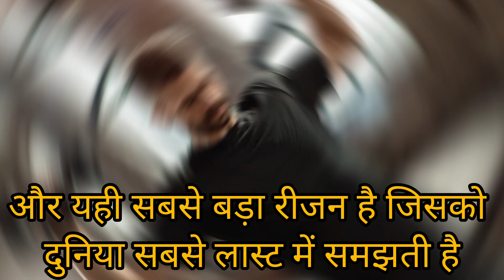सिर्फ 1%लोग ही सफल क्यों हो पाते हैं? motivational video|motivational video for success|motivation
sirf ek pratishat log hi Safal kyon Ho paate Hain
motivational video, motivational speech
study motivation, success motivation, successful man of history,

motivational
motivational video
motivational songs
motivational speech
motivational status
motivational songs tamil
motivational video in hindi for
students
motivational quotes
motivational shayari
motivational speech
most powerful motivational song
most powerful motivational video for
study
most powerful motivational songs in
hindi
most powerful motivational video by
sandeep maheshwari
most powerful motivational story by
sandeep maheshwari
most powerful motivational speech in
english
students
most powerful motivational quotes for
powerful motivational video for student
educational video
powerful motivational video for success life
success motivational
study motivation
study motivational video
khud Ko Badal do video
inspirational video
inspirational video for student
educational video
educational video for student
khud Ko Badal Dene wali video
safalta tyag mangti hai
successful hone Ka Tarika
successful kaise bane
motivational video for success live
Dil Ko dahla Dene wali video
powerful video padne ke liye

respected Owner🙏🙏
Some photos and pictures shown inside the video arefrom a similar photo and the Pixel.com & Pixabay,mixkit website, which I heartily thank them for.